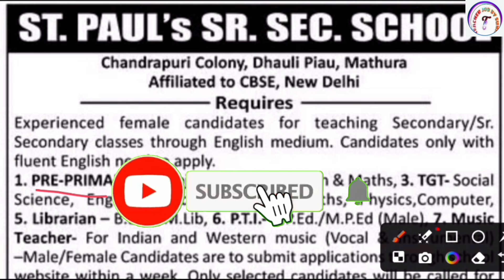St. Paul's School Teacher Recruitment 2024 - 25 | New Teacher Vacancy 2024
KVS👇

KVS RECRUITMENT
KVS VACANCY

NVS👇

NVS PREPARATION

DPS👇

DPS VACANCY
DPS RECRUITMENT